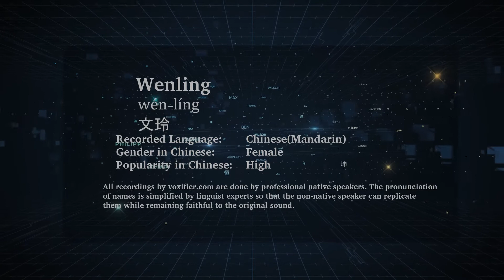How to Pronunce Wenling (Wén-Líng, 文玲) in Chinese (Mandarin) - Voxifier.com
This is the Chinese (Mandarin) pronunciation, gender, and phonetics recording of the name Wenling (文玲, Wén-Líng). The same name may exist in other languages with different pronunciations. Check the meaning of name along with other possible pronunciations or similar names for free Voxifier uses the help of expert linguists to simplify pronunciations by replacing some special sounds with sounds more commonly available across all languages.